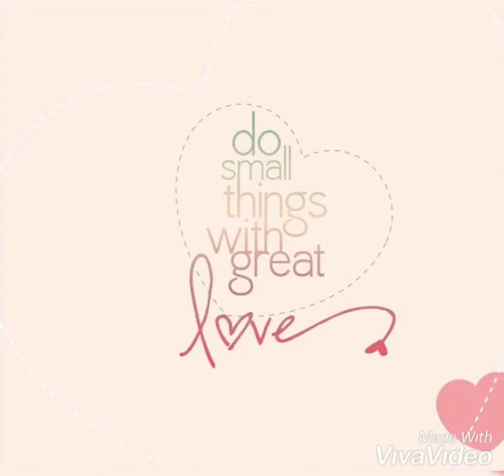Soya chunks kebab/ kids special/Ramadan special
Vegans forgo the consumption of meat and meat derivatives, which leaves them looking for alternatives to meet their nutritional needs. Soya chunks are made from soy beans and they work well as meat substitutes.

The ground soy chunks had the texture of ground chicken. I shallow fried the cutlets and it tasted really delicious. If you are looking for a meat substitute for making cutlets or kebabs, without any doubt soy chunks is the perfect match. These can also be used for making burgers or sandwiches or just wrap these in a pita bread or tortilla, perfect for lunch, dinner or even for breakfast.

Soy chunks are rich in protein and is vegetarian. Even though soy is gluten free, I learned from some blogs that these soy chunks are not 100% gluten free.